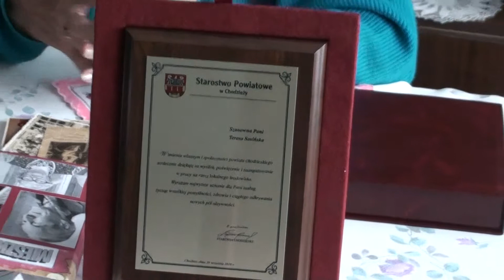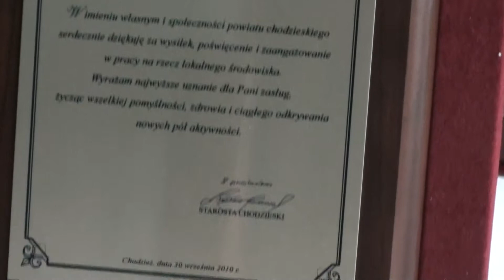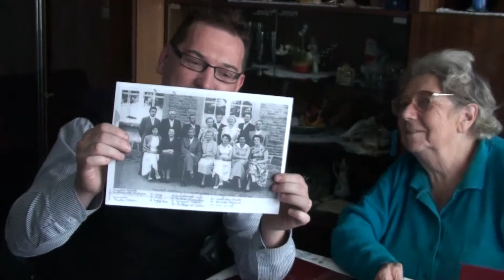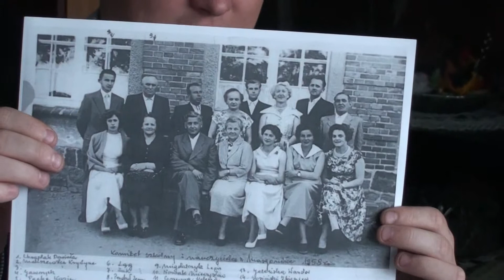Wywiad z Teresą Sosińską z 2010 roku Margonin